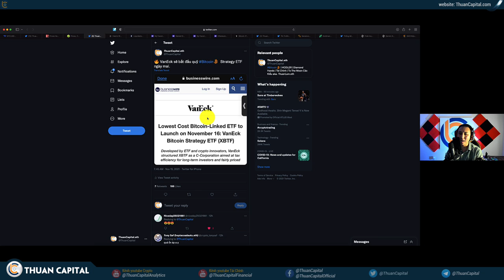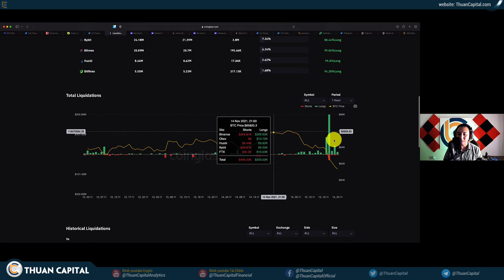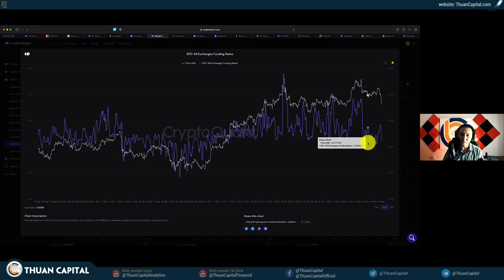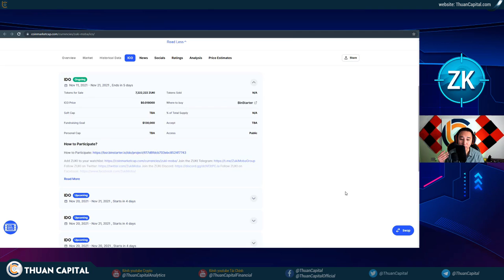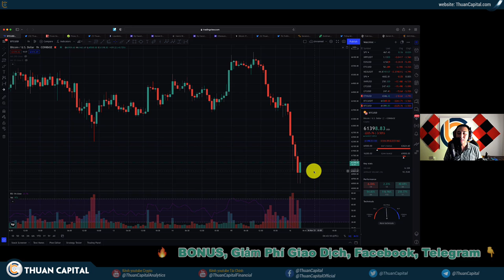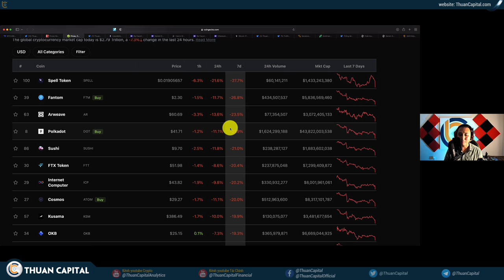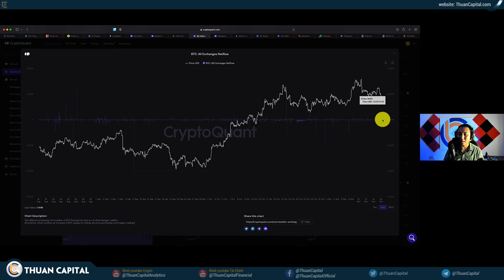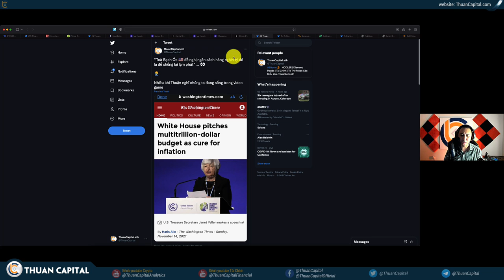1189 (Part 1) - Bitcoin CRASH!!! Chuyện Gì Vậy?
LƯU Ý